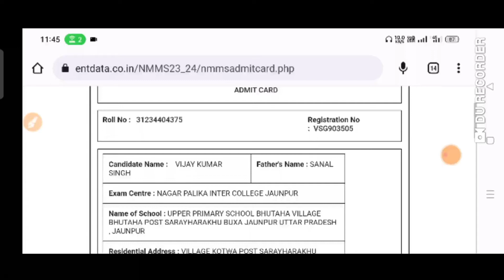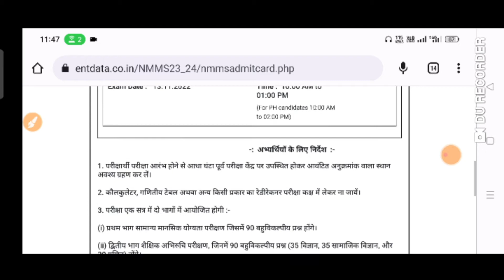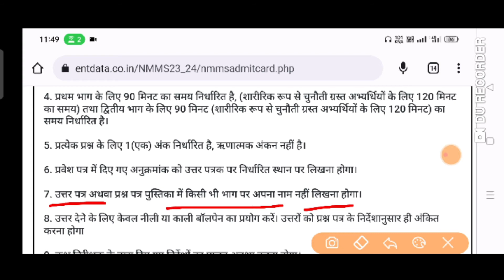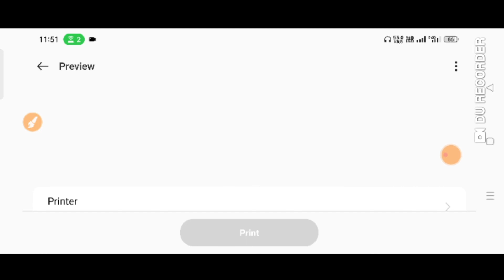up nmms exam notification 2023//राष्ट्रीय आय एवं योग्यता आधारित परीक्षा एडमिट कार्ड निर्देश//nmms